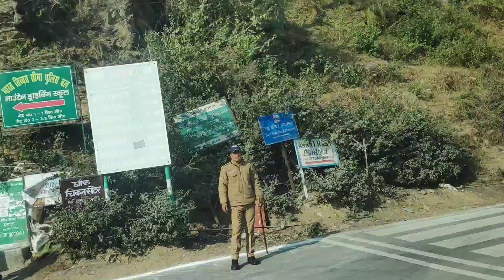Almora to Kausani/ Let's Begin The Journey